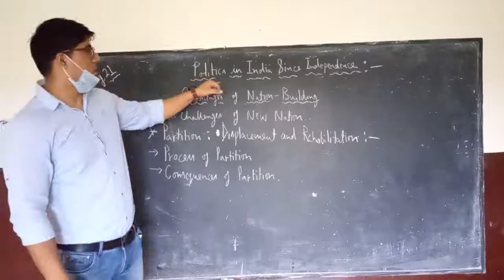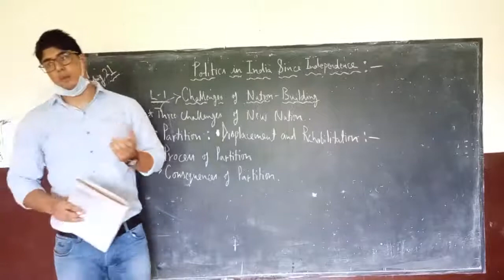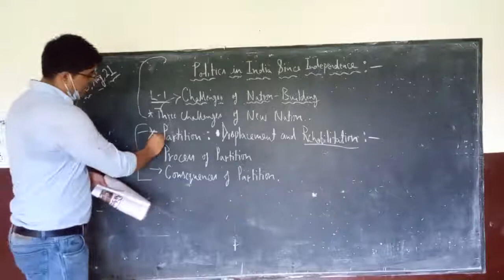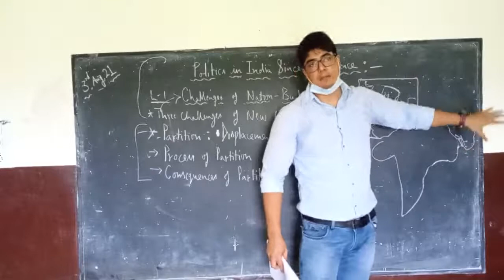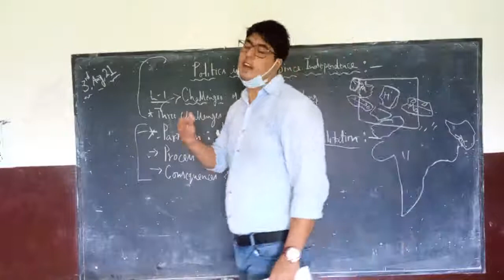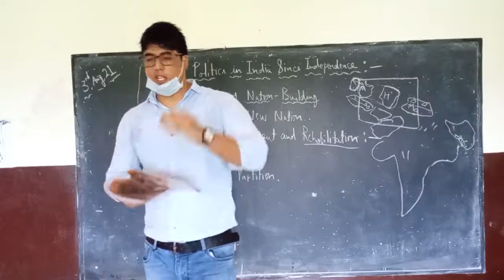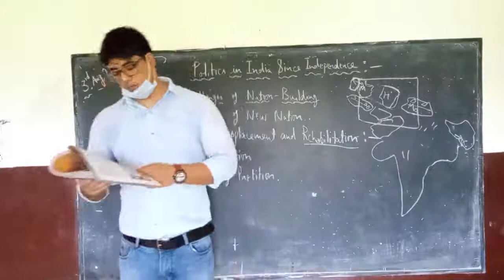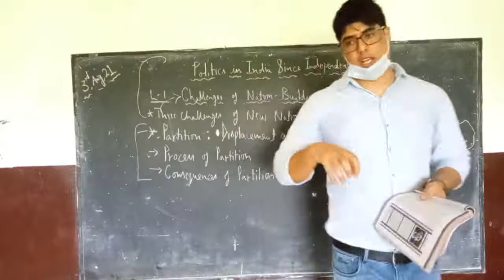12th Pol. Sci L-1 Part-2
Partition: Displacement and Rehabilitation